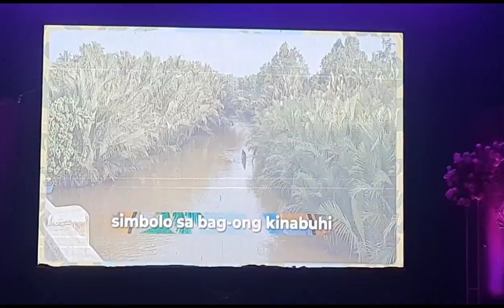Miss Q&A Uni-Pride Bonbon 2023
My first time in Brgy.Bonbon,Cagayan de Oro City to witnessed their coronation night for Miss Q&A Uni-Pride 2023.